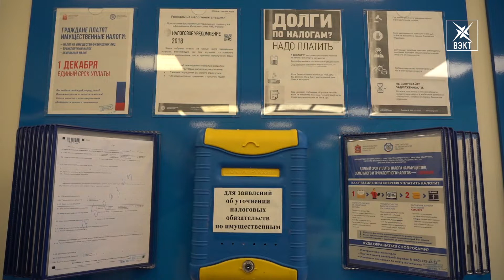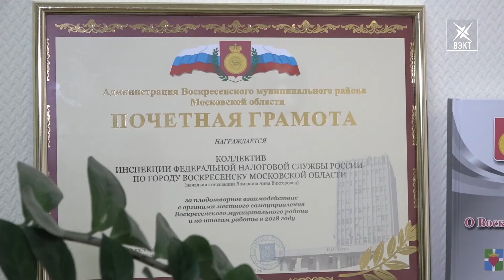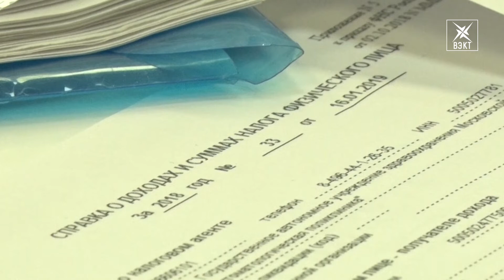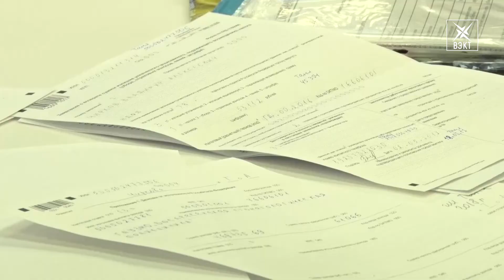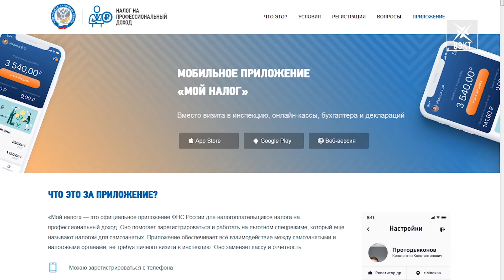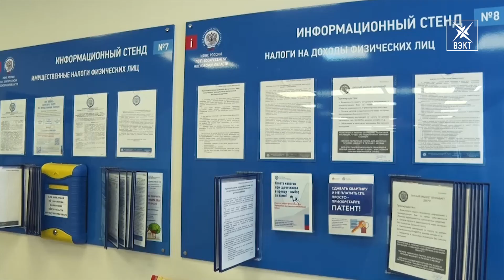«Актуальный разговор». Кто такие самозанятые?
«Актуальный разговор» с начальником контрольного отдела № 2 налоговой инспекции по городу Воскресенску Аллой Шаюновой. Тема – самозанятость.